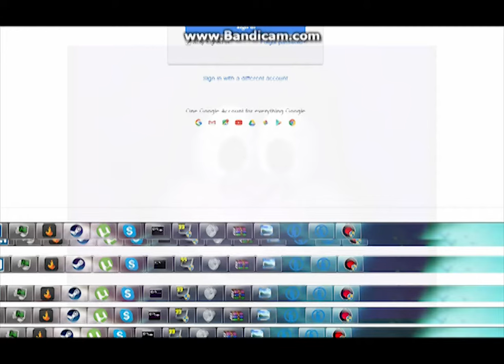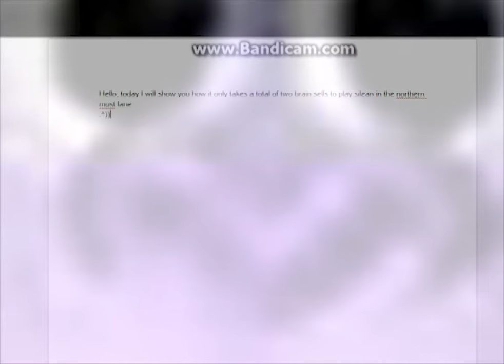Ron Jeremy Goes Top lane